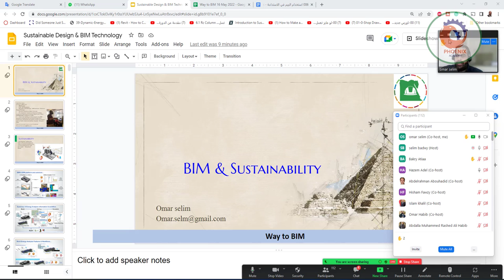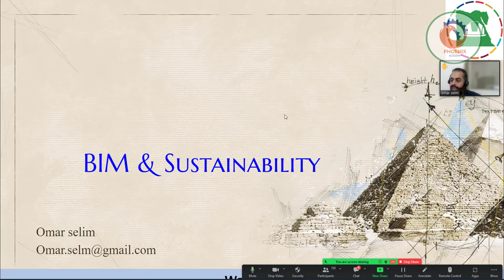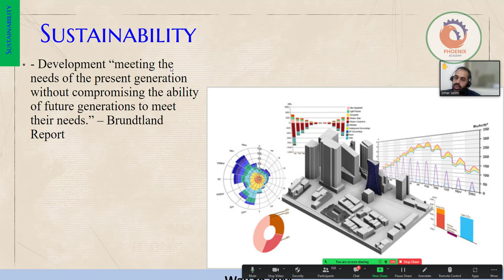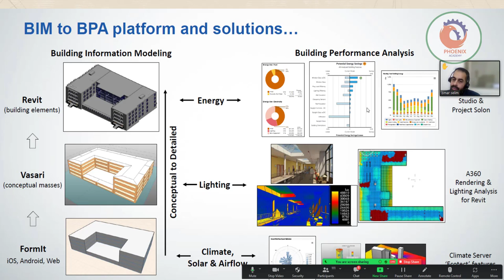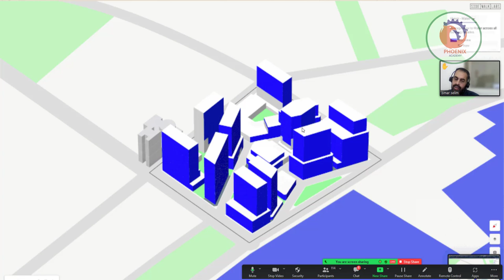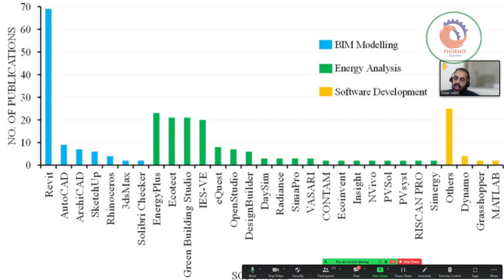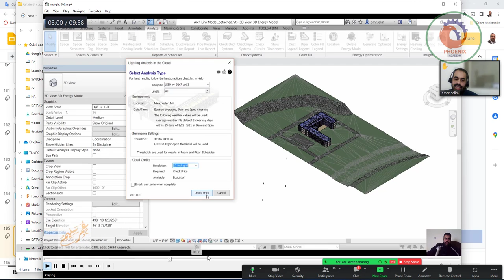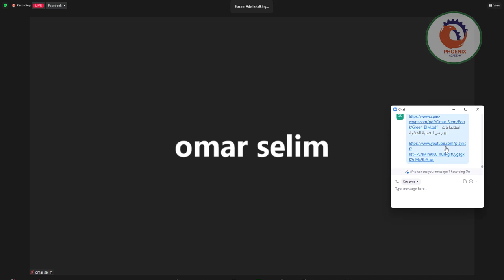البيم و الاستدامة